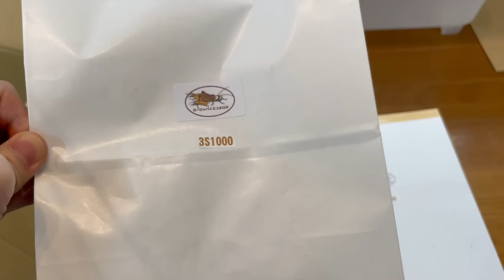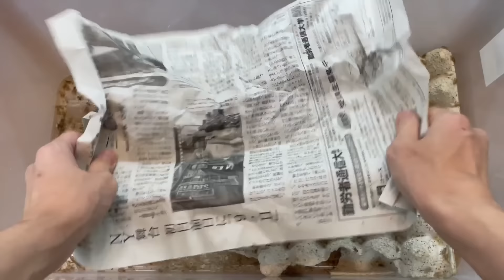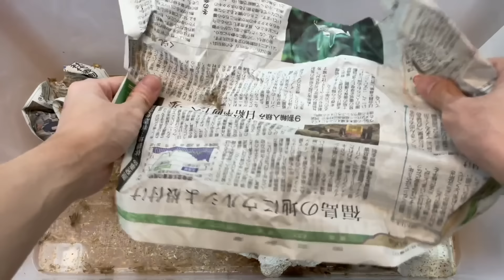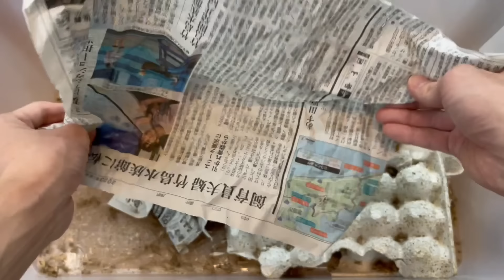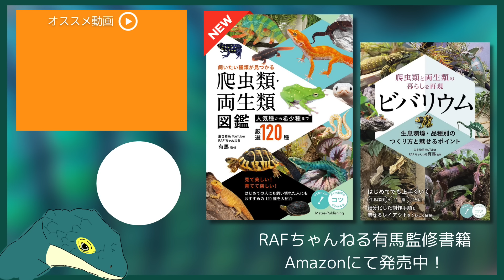2,200匹もアレが届いてしまった(笑)